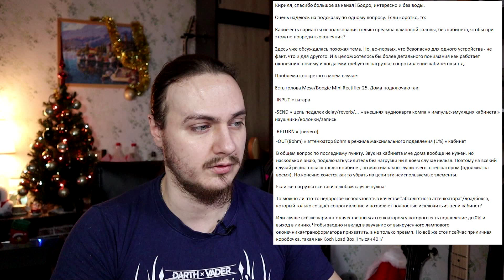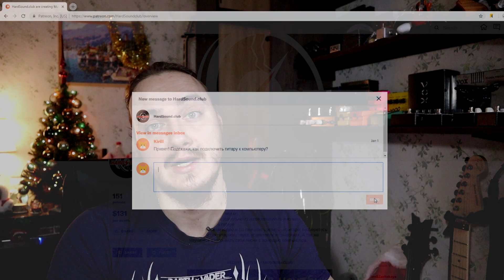ЭТО произойдет если гитару паяет ЭЛЕКТРИК!!!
🎄Разгар новогодних праздников, но я не могу пропустить обещанный пятничный выпуск!

►На повестке дня:◄

1) Как понизить гейн усилителя 0:30
2) Медная, алюминиевая фольга или графит? 2:50
3) Почему нельзя включать ламповый усилитель без нагрузки 6:28
4) Использование ламповой головы как предусилитель 8:30
5) Фонит датчик после перепайки 13:36
6) Подключить минус к комбику 14:43
7) AMT LA против GAS CLUB 15:43
8) Про Tremsetter 19:30
9) Датчики для рока 21:06
10) ESP VS LTD 22:25
11) Мои настройки для преампа 24:38
12) Как найти line in 25:29
13) Гитару спаял ЭЛЕКТРИК!!! помогите... 26:19